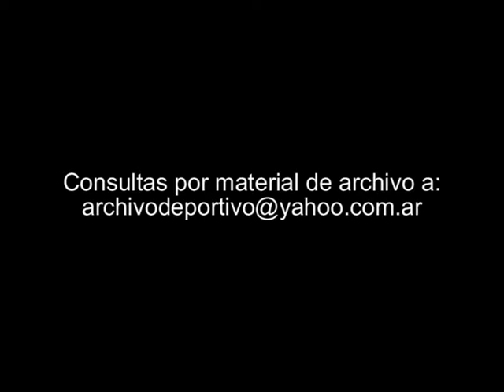Futbol reportaje a Vallejos y Gonzalez - DiFilm 1994